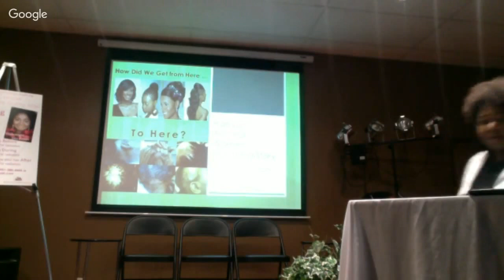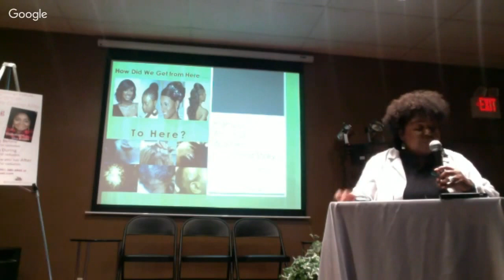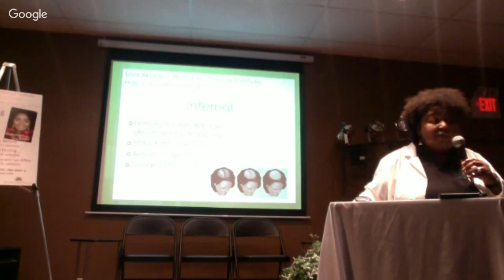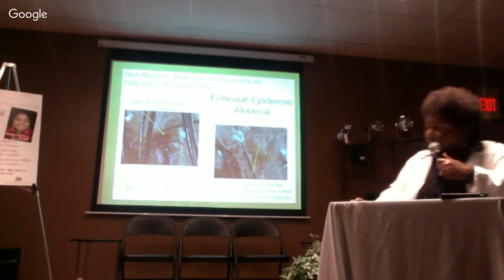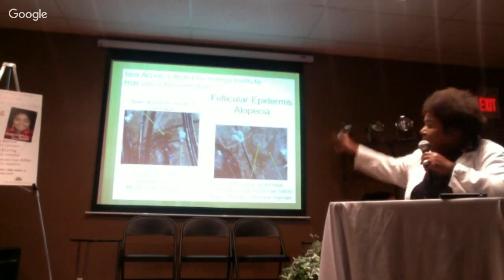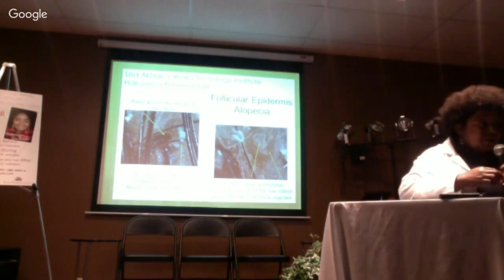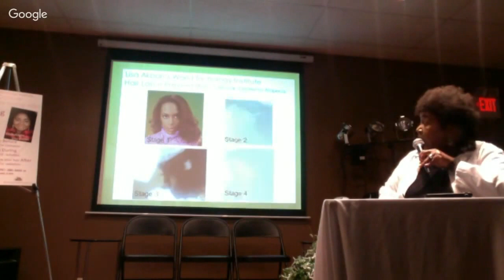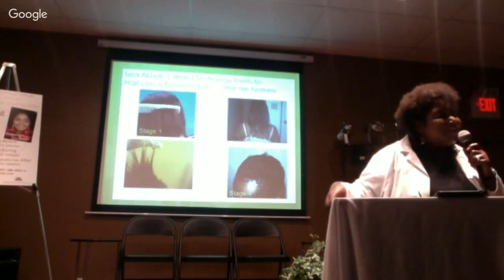Hair Loss Among Womenan Untold Story, Trichologist Lisa Akbari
National Women’s History Month 2016
Hair Loss Among Women Untold Story